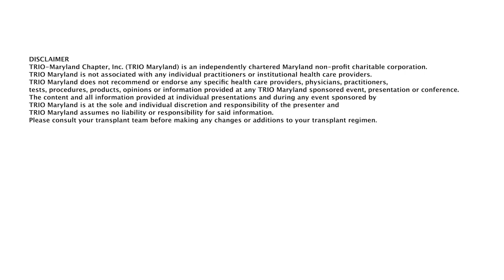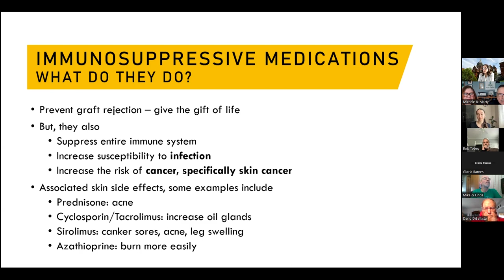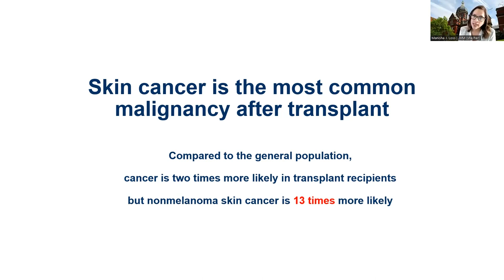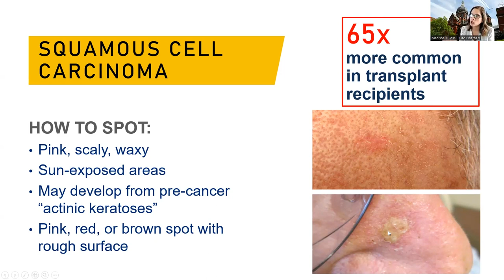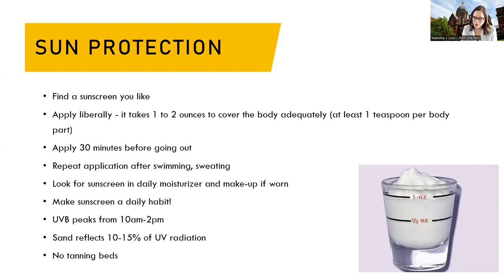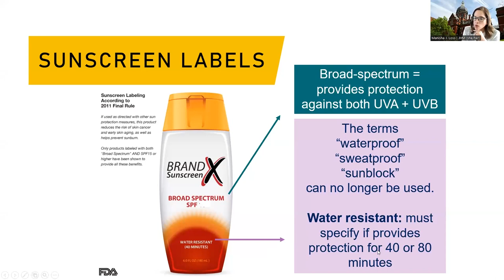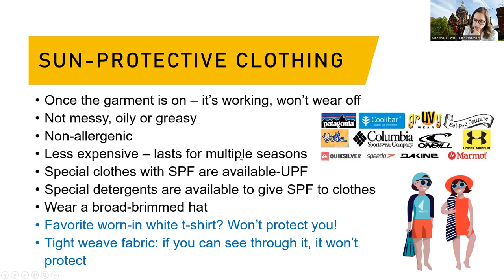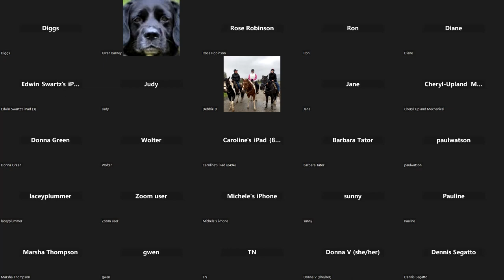Post Transplant Dermatology | Dr. Manisha Loss l Dr. Leora Aizman | Johns Hopkins Hospital | 4/8/23